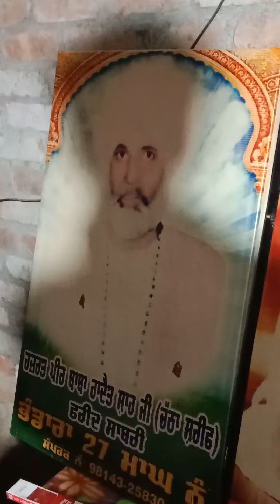baba sone Shah sikender chisty (mele baba hdait Shah chatha Sharif Wale pind balia Amritsar 9-2-23